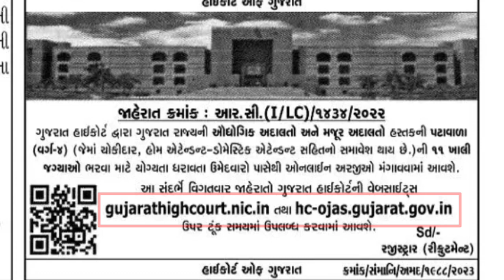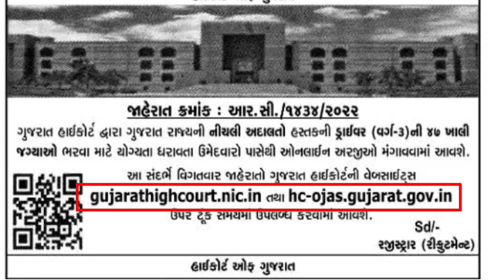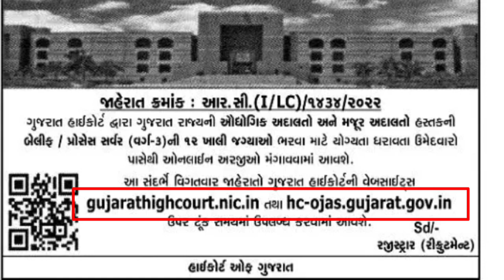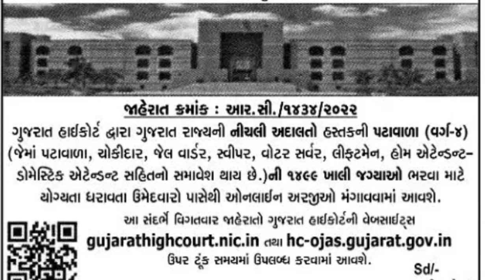Gujarat High Court Bharti Notification2023| હાઇકોર્ટમાં બિલીફ,પટાવાળા,ડ્રાઇવર,લિફ્ટમેન ભરતી જાહેરાત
high court belief Bharti
Gujarat high court recruitment 2023